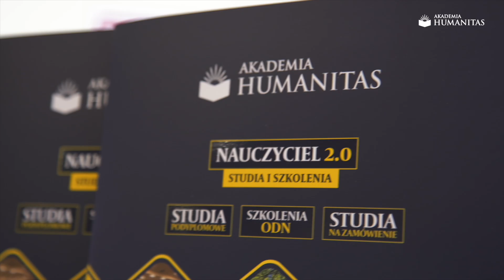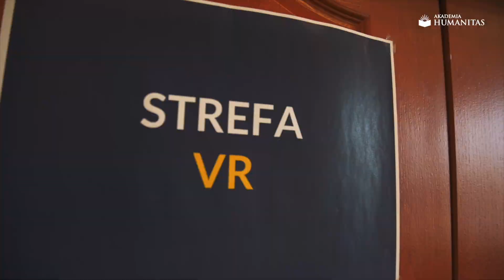Podsumowanie XI Konferencji Dyrektor Liderem Wspierającej Szkoły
Tegoroczna edycja konferencji pt. "Dyrektor Liderem Wspierającej Szkoły" została zrealizowana w ramach projektu Zagłębiowski Maraton Nauki. Zagłębiowski Maraton Nauki to projekt Akademii Humanitas, który uzyskał dofinansowanie ze środków budżetu Państwa, przyznanych Akademii Humanitas przez Ministra Edukacji i Nauki w ramach Programu pn. Społeczna odpowiedzialność Nauki II. Nr umowy zawartej przez Akademię Humanitas z Ministerstwem Edukacji i Nauki: POPUL/SN/0064/2023/01.